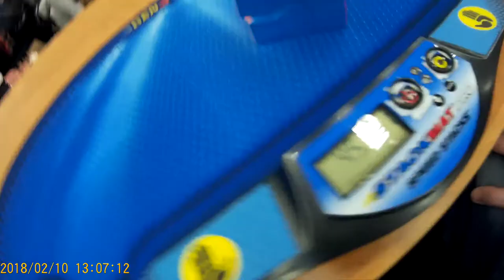Redi Cube single 45.98 (official solves)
Redi Cube все чаще появляется в качестве неофициальной дисциплины на чемпионатах по спидкубингу. HSE Open 2018 не стал исключением. На следующем чемпионате в Белгороде также будем собирать Redi.
 Результаты сборок всех участников вносятся в единый рейтинг